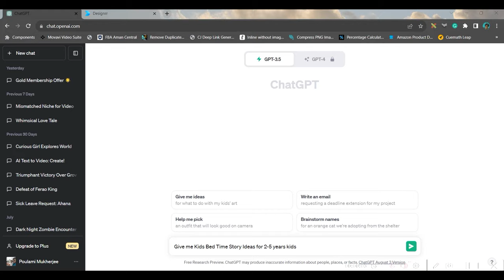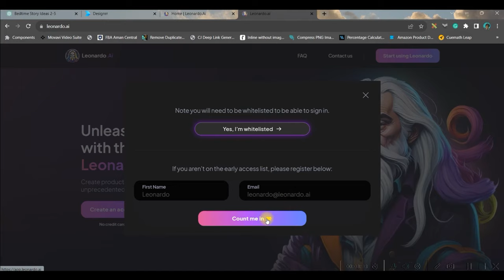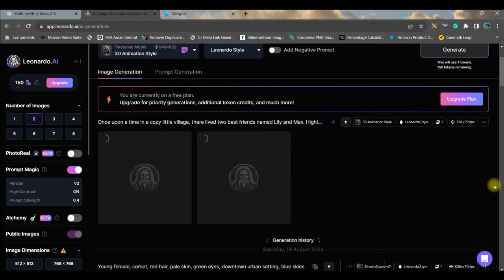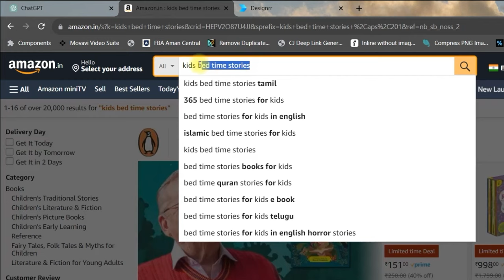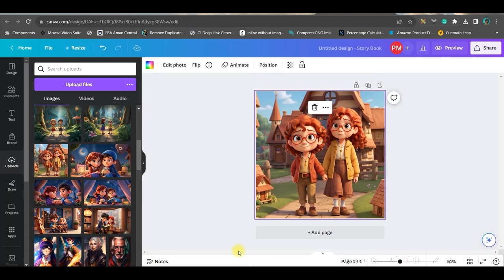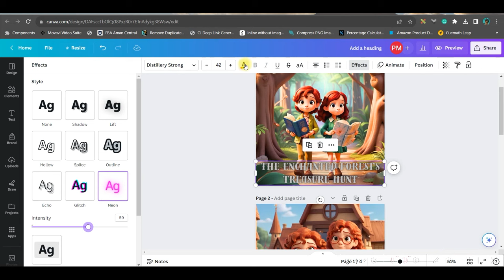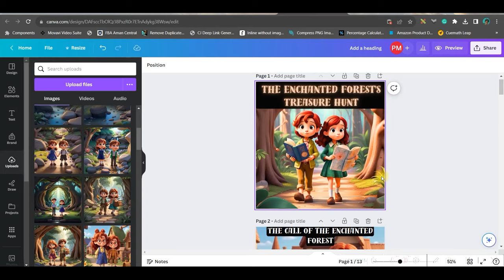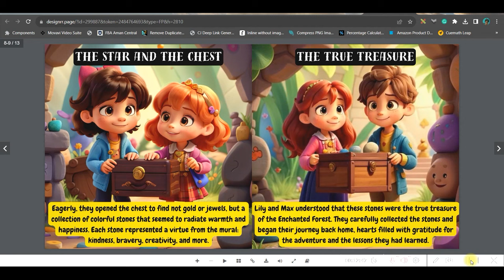How to create a children's story book using ChatGPT and Leonardo AI for Amazon KDP Start to Finish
Step-by-Step Guide: Crafting Children's Story Book with ChatGPT and Leonardo AI for Amazon KDP (From Start to Finish)

🌟 What's Covered:

Ideation with ChatGPT: Dive into the world of limitless creativity as ChatGPT generates unique story concepts that will enrapture young minds and ignite your inspiration.

Visual Wizardry with Leonardo AI: Experience the magic as Leonardo AI transforms your text into stunning visuals, giving your narrative a vibrant and engaging dimension.

A to Z Amazon KDP Integration: Master the complete Amazon KDP journey - from formatting to pricing - and unleash your creation onto the digital shelves with professionalism and panache.

🚀 The Power of AI:

Discover the art of fusing AI prowess with your creative brilliance. These tools aren't just assistants; they're your partners in crafting captivating storybooks that stand out in the digital landscape.
🎯 Who is This For:
Whether you're an experienced author or taking your first steps into the world of children's book creation, harness the AI advantage to amplify your storytelling and make your Amazon KDP venture a resounding success.
If you're ready to embark on a journey of creation, innovation, and monetization through Amazon KDP, hit play now. Let the amalgamation of ChatGPT and Leonardo AI elevate your storybook game!

Share your creation with the world! Leverage the power of social media, email campaigns, and other strategies to widen your reach and drive sales.
Best of luck on your creative and entrepreneurial journey!"
Links for this Text to Video  tutorial :
☑️Amazon KDP Self-Publishing Guide

Together, let's craft children's storybooks that captivate hearts, minds, and the digital market. See you in the tutorial!"

Click the Facebook link below to get notifications and communicate with me:
For Video Editing:

-Poulami